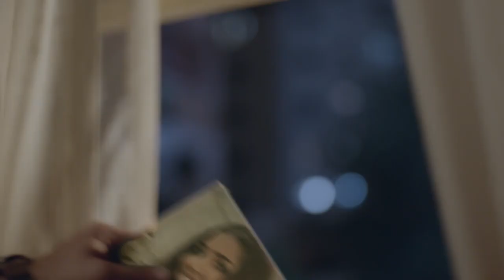Amreli Steels Celebrating 50 years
Amreli Steels – 50 years SOLID Credits
Project: Amreli Steels – 50 years SOLID Credits
Produced by: Azadfilm company
Client: Amreli Steels Limited
Director: Jami
Associate Director: Saima Moor
Executive Producer: Nazira Ali
Assistant Director: Jafar Kazmi
2nd AD: Usama Zanair
3rd AD: Naeem Badini
Producer: Faiz Muhammad Zardari
Line Producer: Hassaan Gondal
Accounts: Sunil Kumar
Director of Photography: Nabeel Jawaid Qureshi
Focus puller: Saleem Rajput
1st AC: Khayyam Baig
2nd Unit DOP: Hassaan Gondal
DIT: Usama Qureshi
VTR Operator: Ishaq
Gaffer: Anwar Owaisi
Light and Grip: White balance
Camera: Analog Motion Picture gear company
Sound Recordist: Muhammad Faraz Qamar
Singer: Shuja Haider
Music Composer: Shuja Haider
Voice Over: Zahid Ahmed
Production Designer: Tahir Mahmood
Asst. Production Designer: Usman Akhtar & Rizwan Hussain
Culture & History: Almas Ali
Art Director: Nasir Mehmood
Asst. Art Directors: Zafar Iqbal, Asad & Ali
Set In-charge: Shada G
Costume Designer: Mariam Azmi - @wardrobewearhouse
Onset costume & styling supervisor: Tasbiha Soomro
Make-up: Nabila’s & Sadiq
Celebrity Management (Zahid Ahmed): Syed Noman Alam
Casting: Naila khan & Mishaal khan - Talenthunt
Cast:
Zahid Ahmed, Akber Subhani, Saad Zameer Fareedi, Sidra Rao, Misbah makhdoom, Shiraz  ghazali, Hassam, Owais Sheikh, Hanzala, Daniyal, Arham, Asif Bhakti, Ilyas Nadeem
Post-production : VisualShop
Editor: M. Arsalan
Colorist: Ahmed Ali
Sound Design: VisualShop
Animation & Vfx: Muhammad Zeeshan & Saif Ghori
Production Assistant: Beenish & Kamal Shirazi
Production in-charge: Chuodhary Mahmood
Location Manager: Chuodhary Mahmood
Spot Boys: Ahmad, Tabish, Arif, Ajay, Shawant, Asif
Brand Team Credits
Hadi Akberali (Chief Operating Officer)
Mohsin Ali Sadiq (Head of Marketing)
Syed Sohaib ul Hassan (Manager Brands & Digital)
Isma Saeed (Assistant Manager Digital Marketing)
Qasim Zia (Graphic Designer)